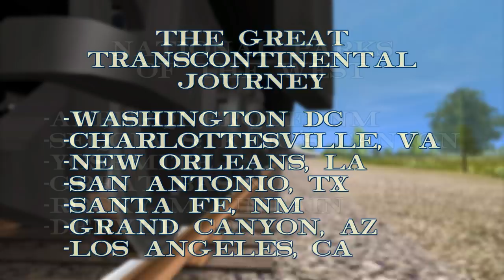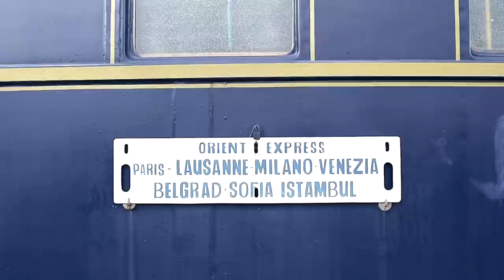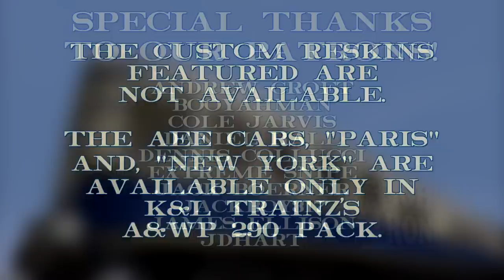The American Orient Express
The Orient Express has long been one of the most famous trains in the world and served as the basis for the United States' ultimate mainline excursion. How well could European elegance and luxury hold its own on the other side of the pond?

Timestamps:
2:20 - American European Express
4:00 - American Orient Express
7:05 - Grandluxe Express
8:30 - The Remaining Traces

To continue to see updates, photos, and new videos from High Iron, including San Juan Branch Line, follow us at these links: